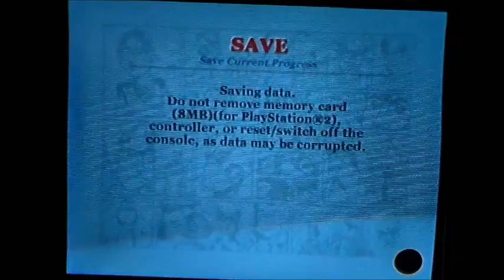Bully Walkthrough Pt.27